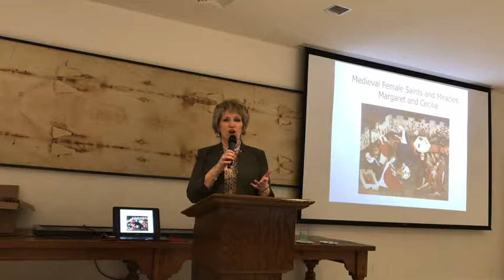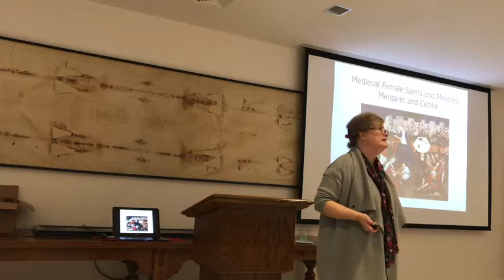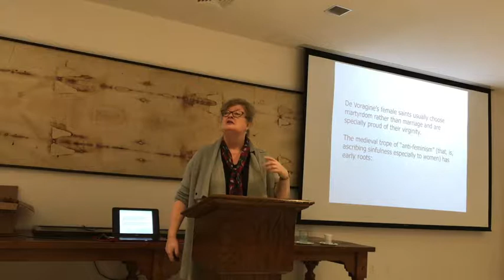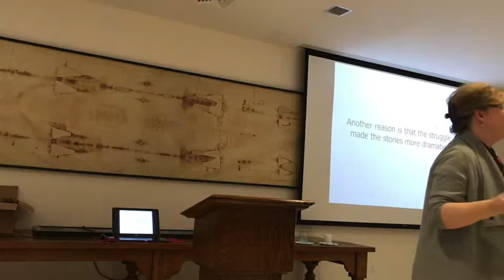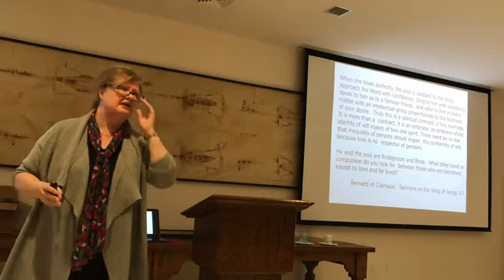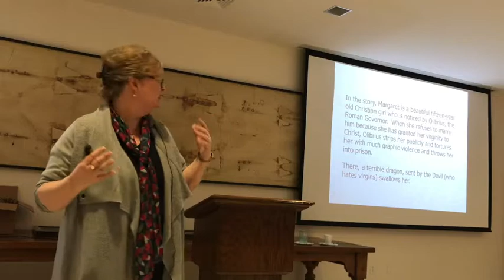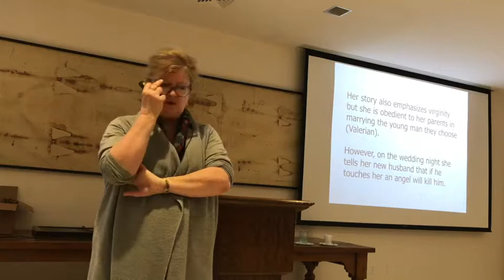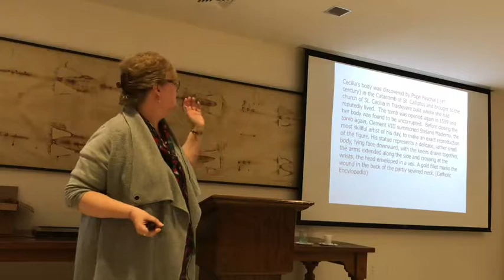Saints in Medieval Literature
Dr. Helen Taylor, a Professor of English at LSU-Shreveport, presents examples of saints, particularly women, in Medieval literature in this week's Adult Faith Formation class at the Cathedral of St. John Berchmans.